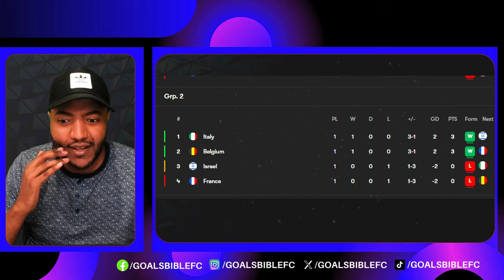ITALY DESTROYED FRANCE! MBAPPE STRUGGLE!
France vs Italy 1-3 | All Goals & Extеndеd Hіghlіghts 2024! with KingGamer!